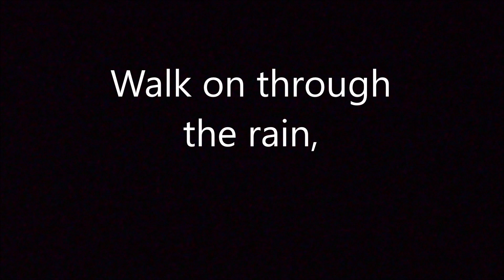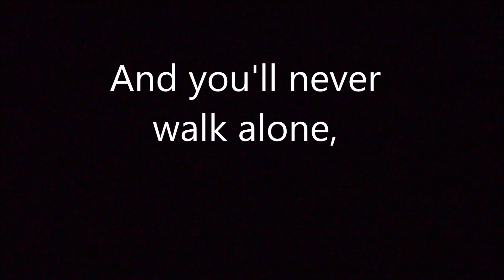You'll Never Walk Alone Piano Accompaniment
Piano accompaniment to the song You'll Never Walk Alone from the musical Carousel.